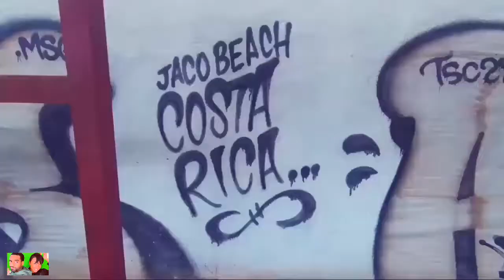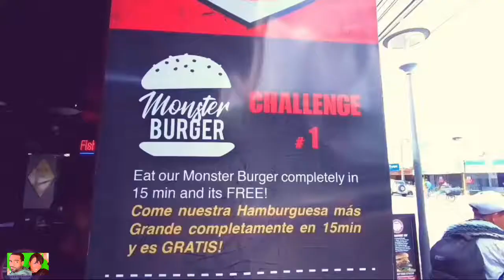Jaco, Costa Rica Pt. 2/Travel Vlog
This is part two of our  exciting trip to Jaco, Costa Rica. If you haven't checked out part one please do so. Hope you guys enjoy!! We're just a couple that likes to travel.